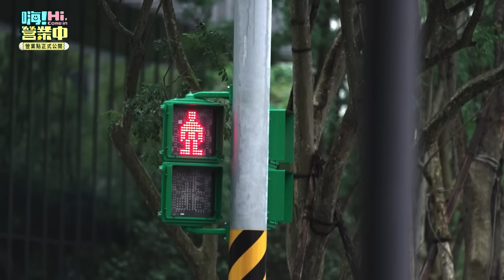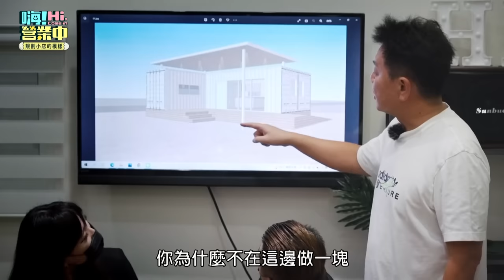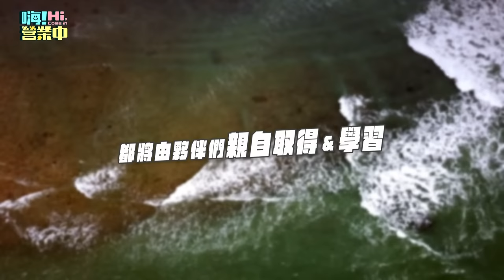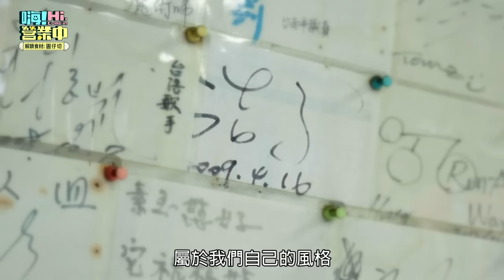[第一季EP2] 六人到齊做苦力 真正的營業場所在這裡！ ｜【嗨！第一季完整版 ENG SUB 含獨家花絮&中英字幕】嗨營業中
想要營業哪有那麼簡單？！
自己的店自己蓋！
四個人不夠　再加上兩位超強工讀生～
六位夥伴全員到齊，同心協力除草整地，為我們的店撩下去～

✨第一季各集快速傳送門
EP1 嗨！夥伴們集合！